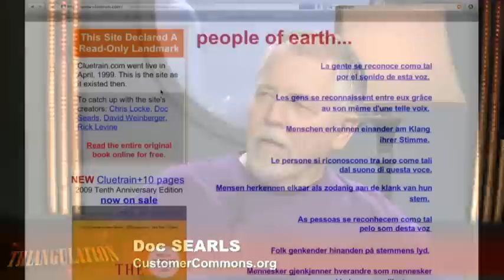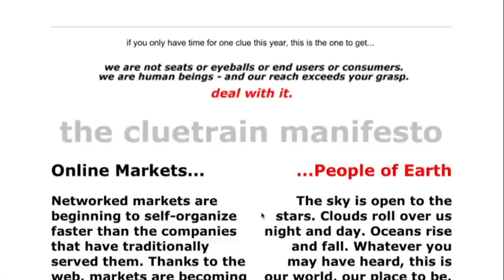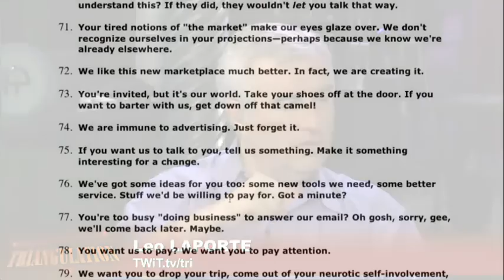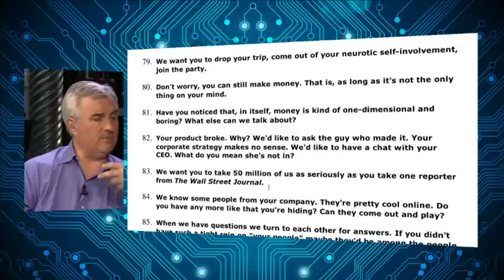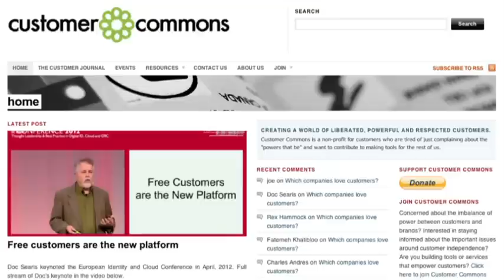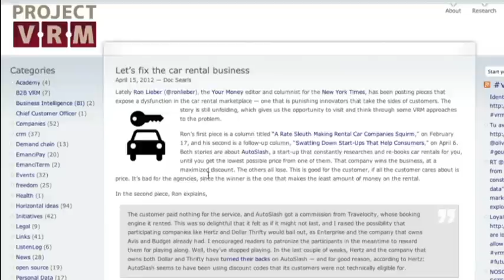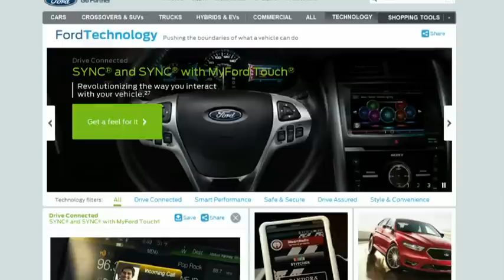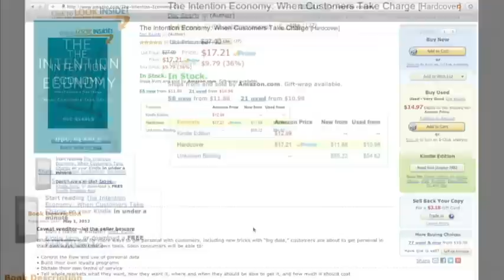Triangulation 58: Doc Searls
Doc Searls longtime advocate for open-source software, talks to us about his new book The Intention Economy, and more.

Running time: 01:03:43